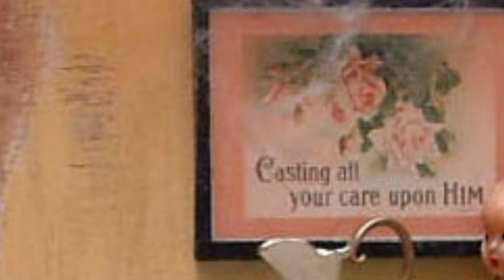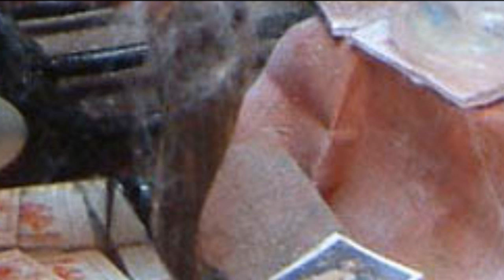Old Dusty Attic Room Box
Here is a little miniature scene in 1/12th scale  that has been created inside a little wooden room box. It is filled with all kinds of miniature junk that you would expect to find in a real life sized attic room. The dusty attic scene comes complete with an abundance of cobwebs and has been created to a high standard.  I hope you enjoy it.